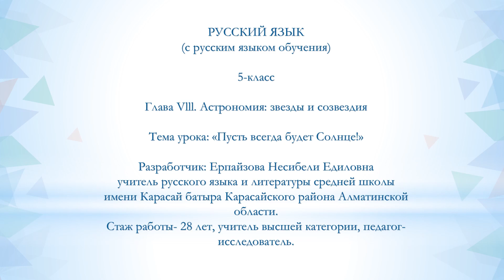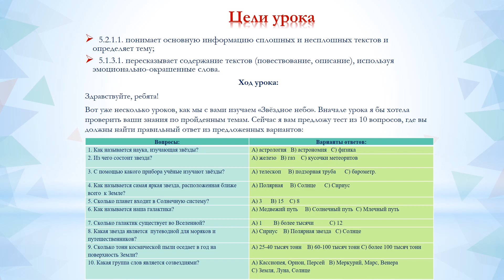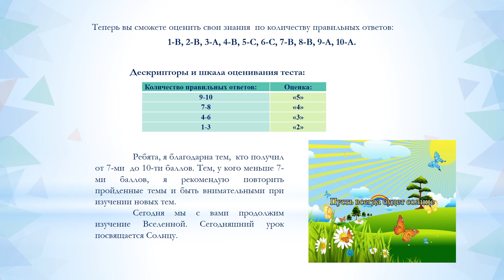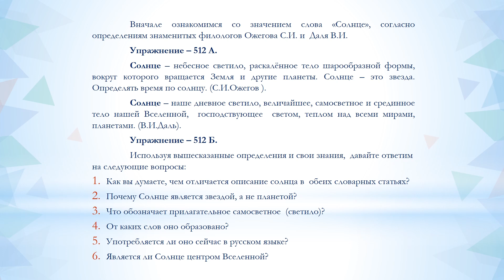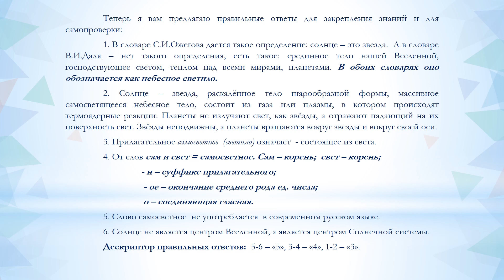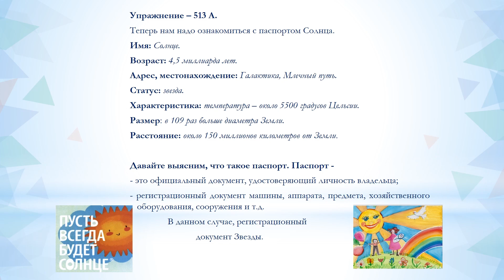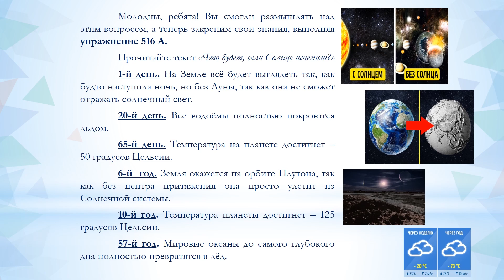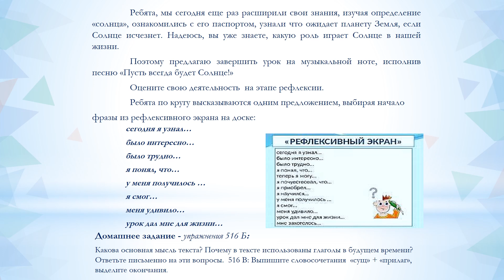IV четверть, Русский язык, 5 класс, Пусть всегда будет Солнце